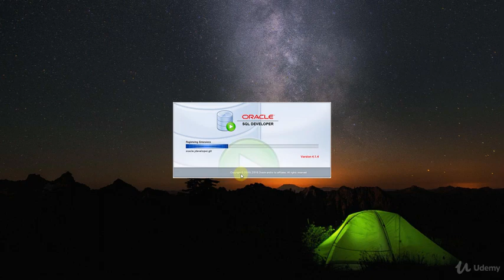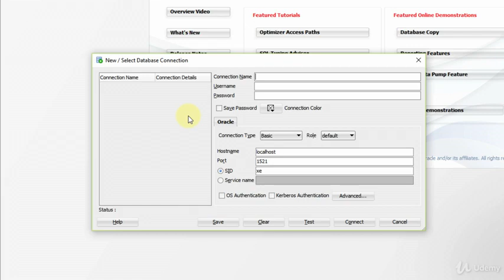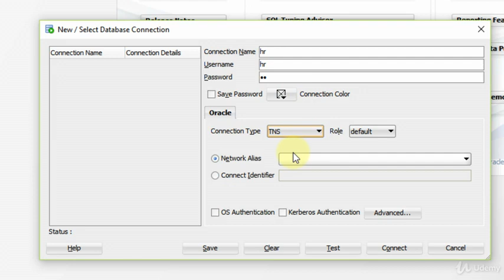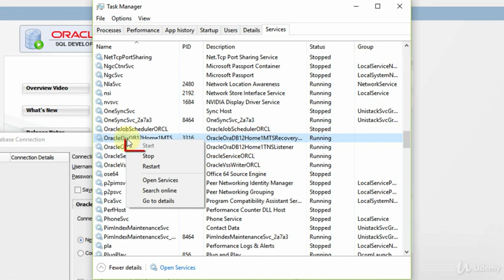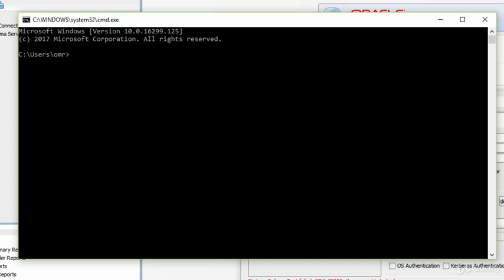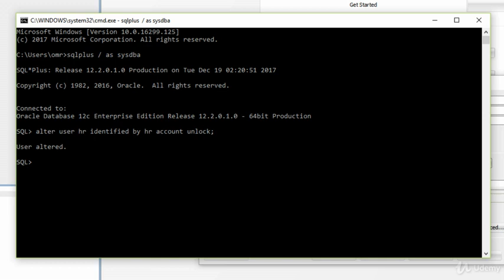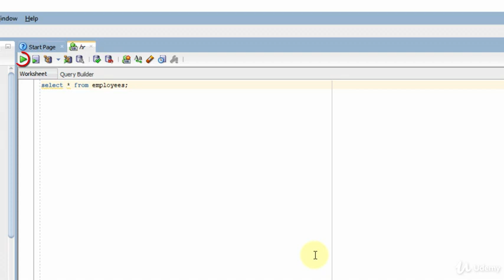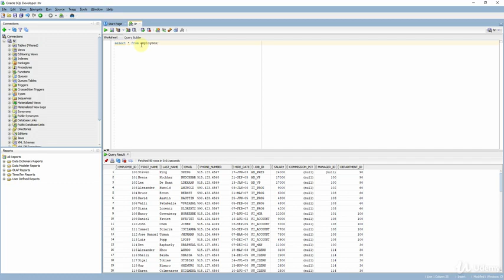Configuring and Using SQL Developer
Oracle SQL : Become a Certified SQL Developer From Scratch!
Learn SQL with a "Professional Certification Course", Hundreds of Examples with True and False Usages, English Subtitle!